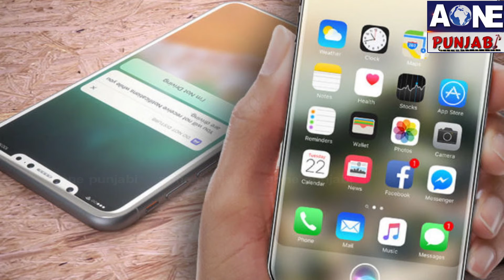AOne Punjabi Tv | ਐਪਲ ਕੰਪਨੀ ਲਾਂਚ ਕਰੇਗੀ 2020 'ਚ IPhone 8s